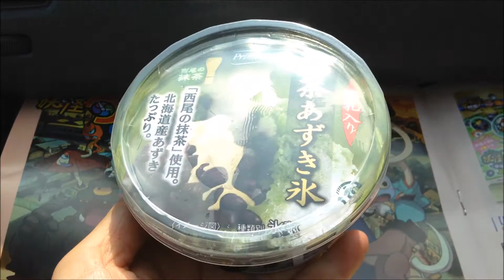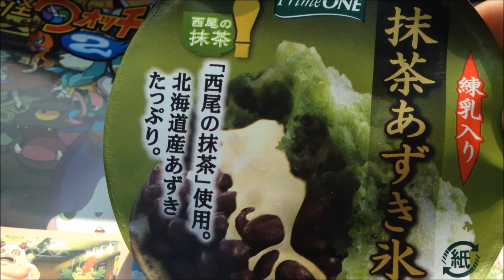priceone 練乳入り抹茶あずき氷 食べてみたよ☆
priceoneはアピタピアゴのプライベートブランドです！
初めて食べたかき氷でしたが、かき氷特有のガリガリ感はなく、
かなり細かい氷でフワフワと柔らかいかき氷でした。
あずきがたっぷり載っていて贅沢なかき氷です！

車中の撮影でうるさくてすみません。

『ただいま妖怪ウォッチ2　本家　実況中！』

Amazonアソシエイトストア